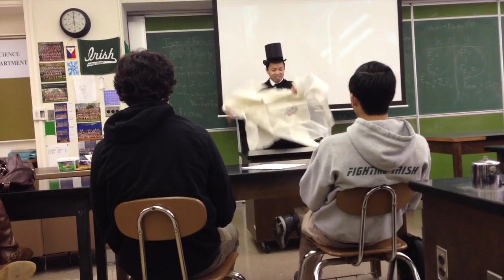Let Me Hit That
Shawtybee isn't letting me hit that :(  & some science and/or magic!